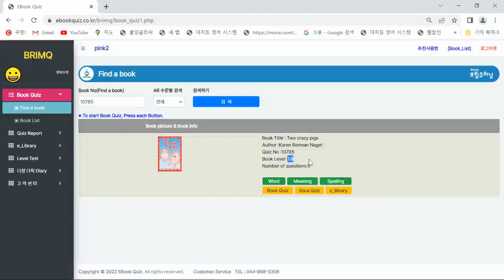영어원서 검색하는 쉬운 방법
영어와 친해지는 브림큐러닝 “영어원서 검색하는 쉬운 사용법” 안내입니다.